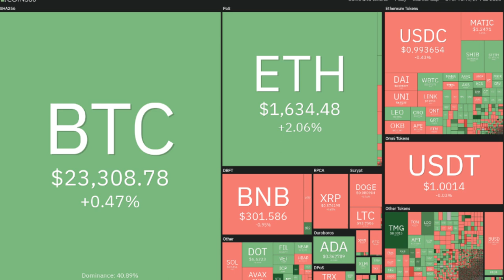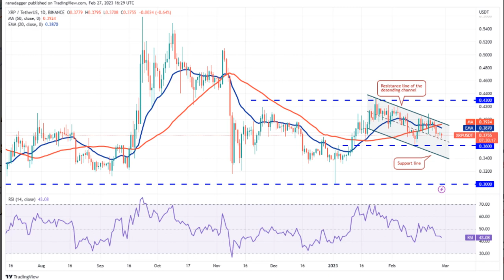Phân tích giá ngày 27 tháng 2